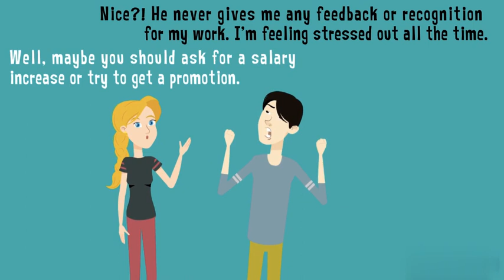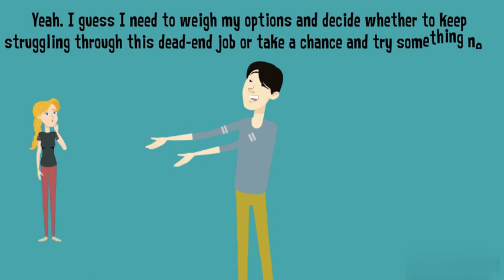I hate this job! Work related phrasal verbs and expressions. Dialogue.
I'm convinced that about half of what separates the successful entrepreneurs from the non-successful ones is pure perseverance.
- Steve Jobs